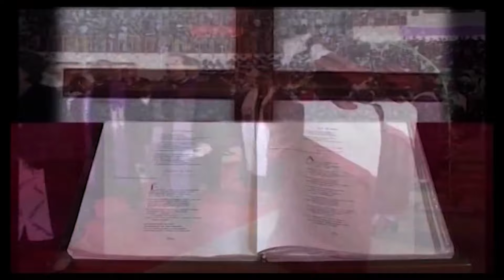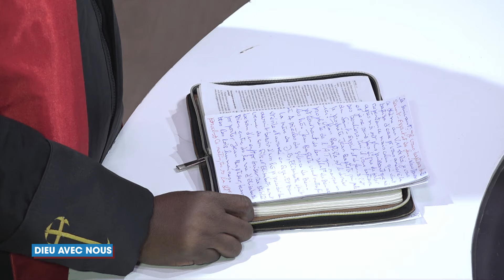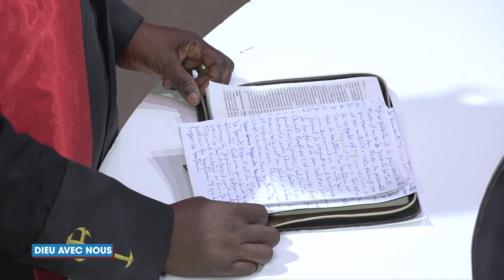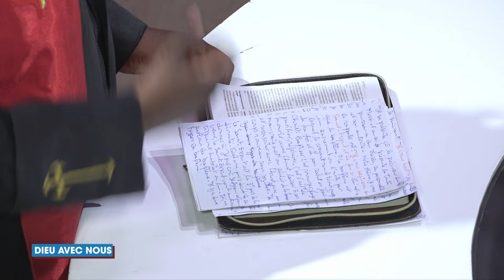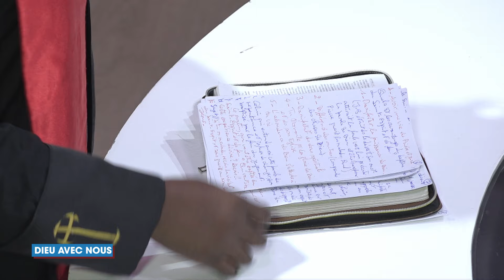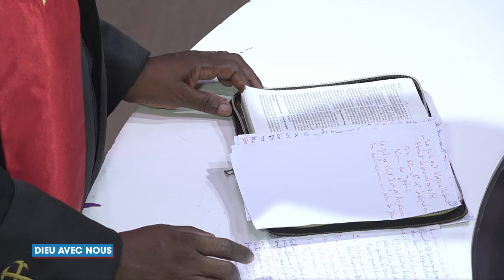Dieu avec nous du 19 mai 2024